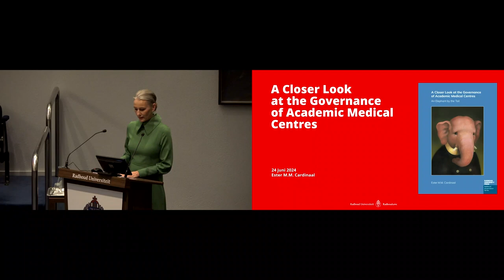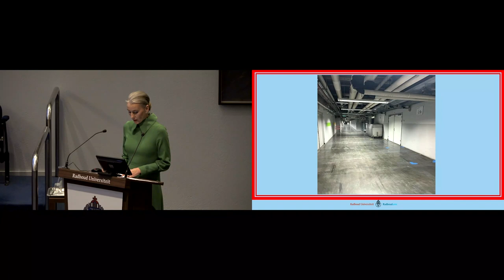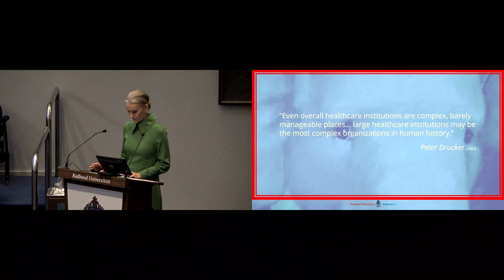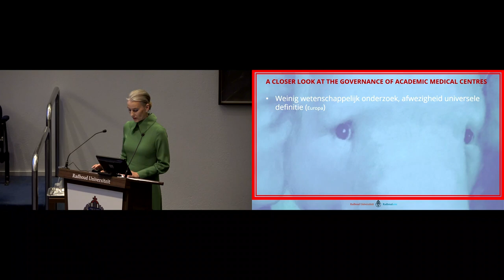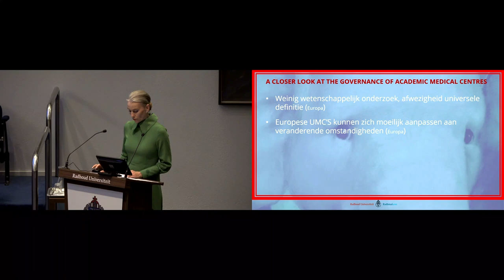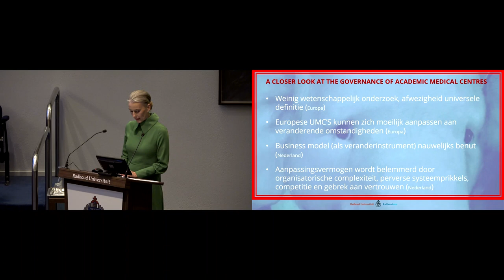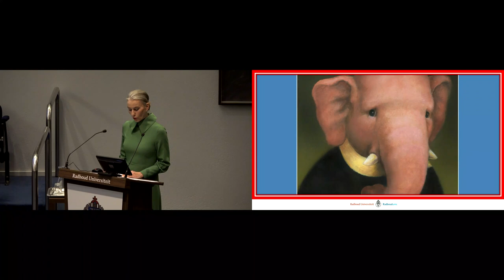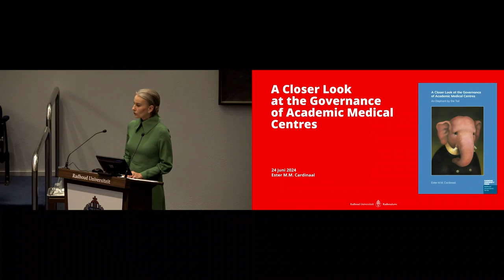Promotie Ester Cardinaal 24 Juni 2024